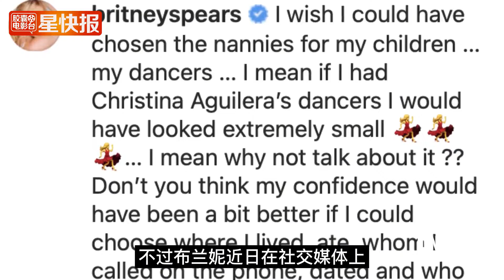这对冤家又互撕起来，布兰妮暗讽克里斯蒂娜太肥